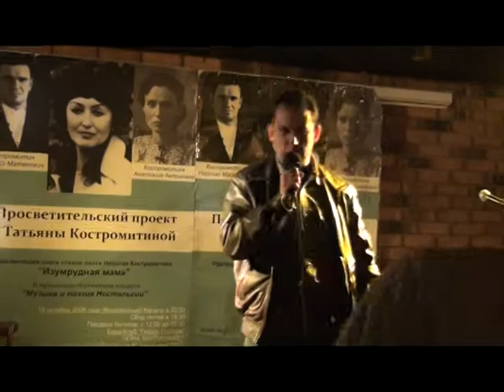Поэт Павел Карачин.